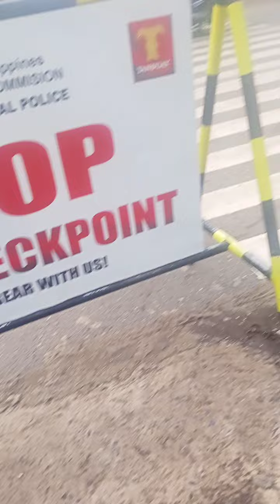Toril davao 9 24 2024